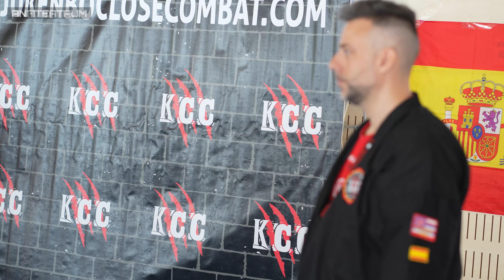Descubre los Secretos del Kenpo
Tu apoyo es muy importante para que el canal siga creciendo y así poder seguir creando vídeos de seminarios, masterclass, documentales y entrevistas exclusivas con los mejores maestros de artes marciales y Fitness
Un arte marcial único que fusiona técnicas ancestrales con principios científicos modernos! En este video, exploraremos los secretos del Kenpo, destacando su enfoque en la defensa personal, su fluidez inigualable y la combinación de golpes y bloqueos que lo hacen tan efectivo.

Lo que Descubrirás:

Técnicas de Flujo Constante: Sumérgete en el flujo constante de movimientos del Kenpo, diseñados para neutralizar cualquier ataque. Cada movimiento genera una reacción específica en el oponente, guiándote hacia tu siguiente acción de manera lógica.

Filosofía del Kenpo: Exploraremos la filosofía única del Kenpo, donde cada golpe es un bloqueo y cada bloqueo es un golpe. Descubre cómo esta secuencia lógica crea un flujo armonioso de acción y reacción.

Desarrollo Interno: El Kenpo no es solo un arte marcial letal; es un camino hacia el desarrollo interno. Aprenderás sobre la importancia de entrenar tanto el cuerpo como el espíritu, cultivando fortaleza interna, equilibrio y armonía.

El Maestro de Kenpo: Un vistazo a lo que significa ser un maestro de Kenpo, no solo como un experto en karate, sino como un verdadero artista marcial y mentor de sí mismo.

Orígenes del Kenpo: Exploraremos los orígenes históricos del Kenpo, desde el templo Shaolin en China hasta su travesía a través de Okinawa hasta llegar a Japón. La palabra "Kenpo", que significa "ley del puño", encapsula la esencia de este arte marcial.

Únete a Nosotros en este Viaje Único:

Este video es esencial para entusiastas de las artes marciales, aspirantes a practicantes de Kenpo y aquellos que buscan equilibrar el poder con la autodisciplina.

¡Prepárate para descubrir el poder y la sabiduría del Kenpo! ¡Nos vemos en el dojo!

 ¡Prepárate para elevar tu destreza en el Kenpo Americano con la guía experta del Maestro Lorenzo Jiménez! ¡Nos vemos en la clase!

Cursos online de Artes Marciales, Defensa Personal, Deporte de Contacto y Fitness de los Mejores Maestros del mundo